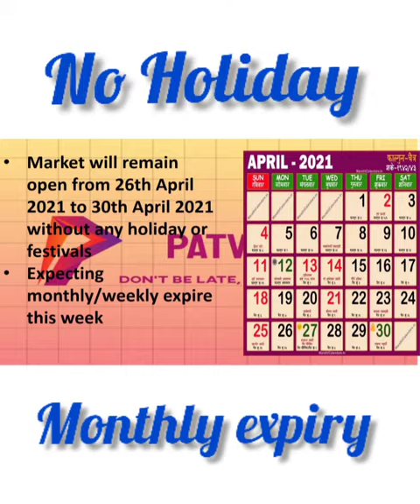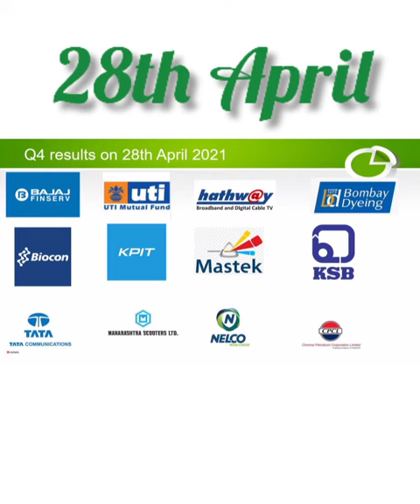Stock market update for the last week of April Q4 result earning Covid-19 cases FOMC Meeting results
You will get the following benefits :
1.Free Demat Account
2.Zero Equity Delivery charges
3.₹20 Per Order in Intraday, commodity and currency
4.Limit Upto 20 Times
5. MTF (Margin Trading Facility ) Facility Available
6. 30 Years Of Trust one of the oldest broker in India
7. Only broker with offline presence With over 8500 sub-brokers, largest